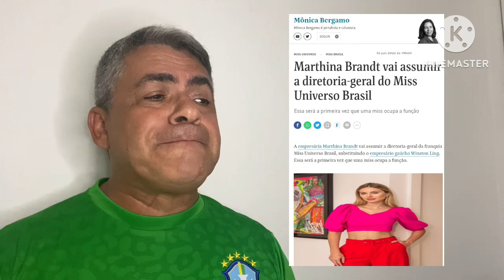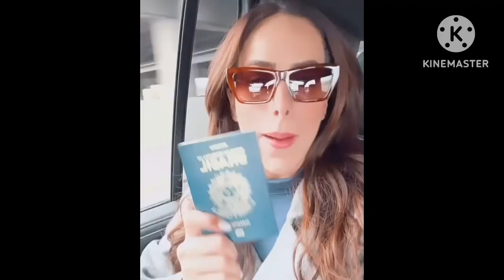Miss Universo Brasil 2022: Mia Mamede, a Miss do Século XXI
E as indagações a serem esclarecidas